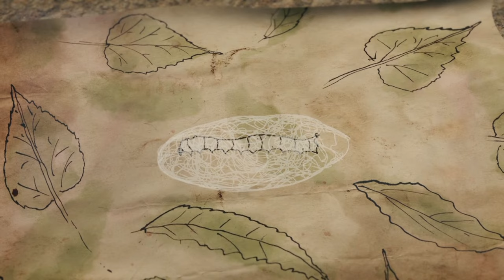David Baddiel Learns The Secret Of How Silk Is Made | David Baddiel: On The Silk Road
David Baddiel is in China learning about how silk is made and following the Silk Road, and ancient network of trade routes which connected the East and West.